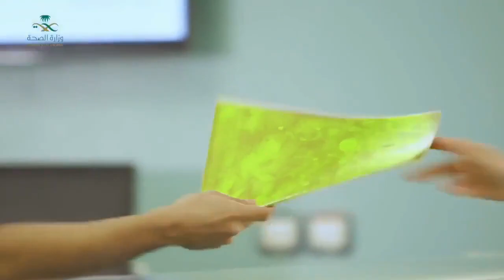Watch Germs Spread. Saudi Arabia Ministry of Health public information Ad Wuhan Coronavirus